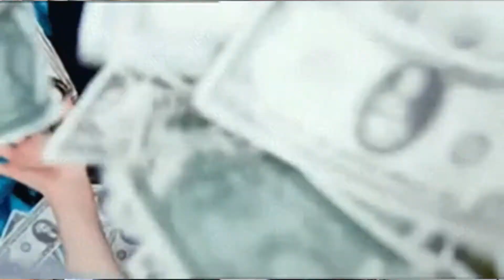Reacting to your ASSUMPTIONS about me.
Hey FAM,
So i put up a post for you all to tell me your assumptions about me and you guys BLOW MY MIND.